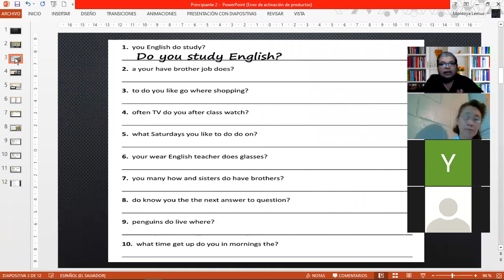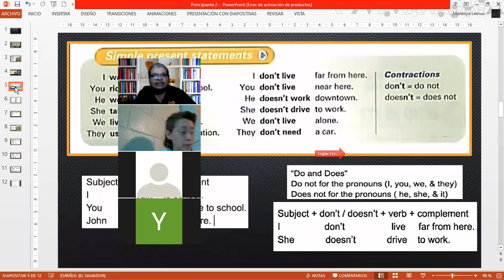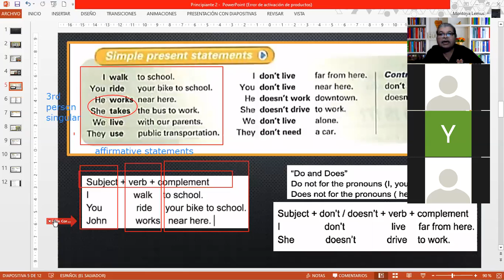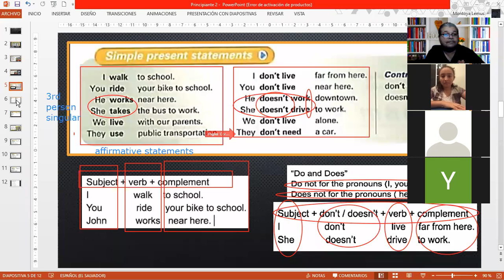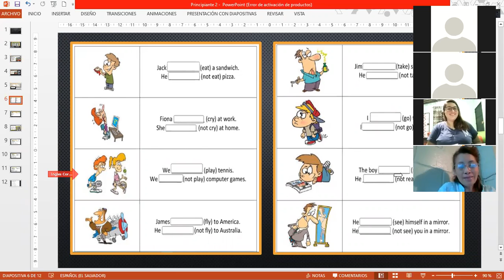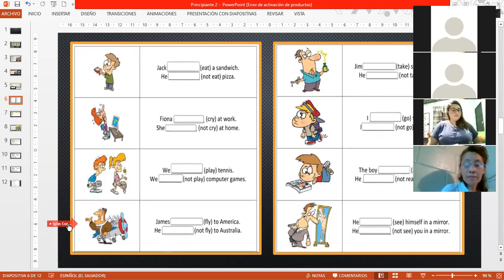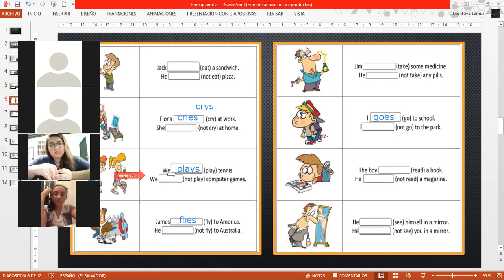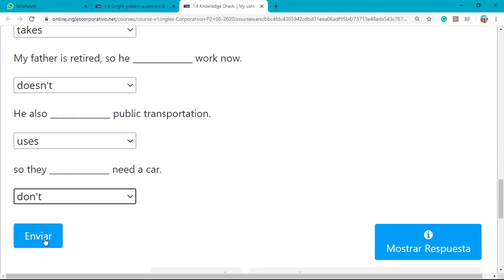Ingles Corporativo-Simple Present Statements